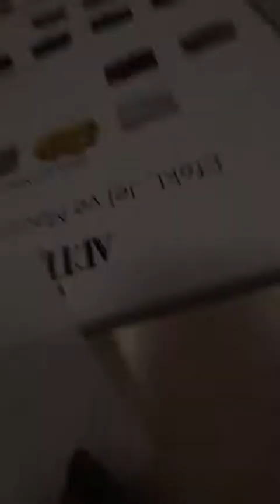Artdeco | Hobi Efekt ve Jellerin Anlatımı